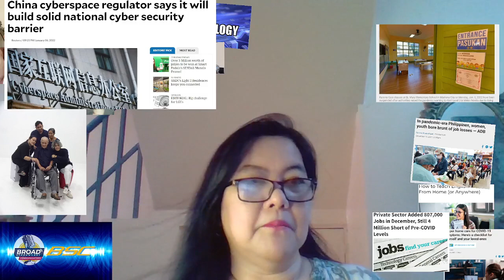Buhay Online w/ TechieMommy Jaye C. Bautista 01-07-22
Living with Technology and the Pandemic 2022